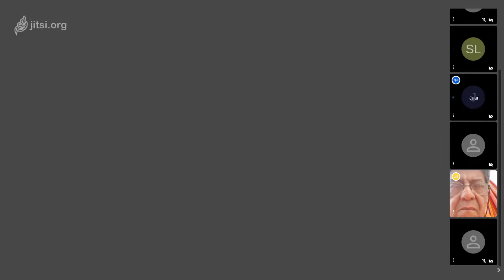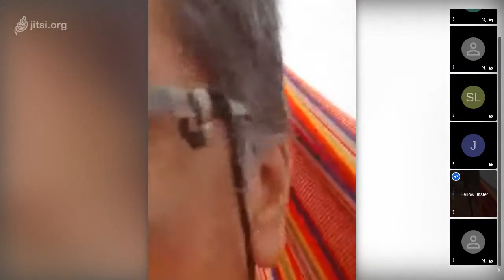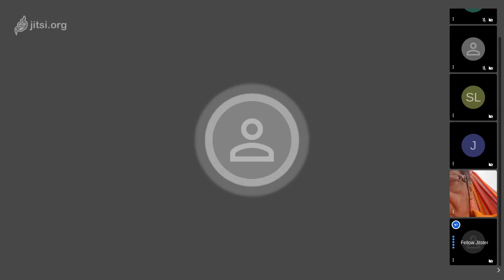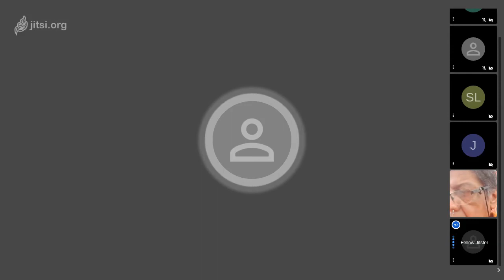POLÍTICA MARXISTA: EL IMPERIALISMO SIONISTA #7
En la videoconferencia de hoy, los camaradas Juan, Pablo, Martín, Santino y Carlos comentan la naturaleza imperialista del sionismo, sus mecanismos de dominación sobre las tierras pertenecientes a Palestina, así como las conexiones, de las que no suele hablarse mucho, entre el sionismo y el nazismo, íntimamente relacionados. Se desmentirá la estupidez de no denunciar al sionismo por miedo a ser acusado de antisemita, miedo que protege al sionismo y legitimiza el genocidio del pueblo palestino